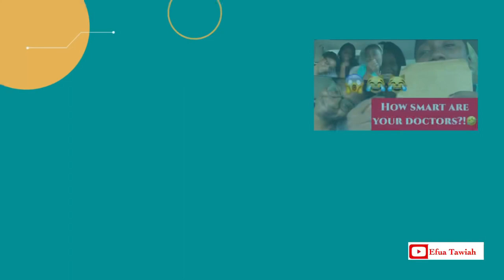Spending 500 Ghc & MORE ON FOOD AT BRASA! 😰| OUTRAGEOUSLY EXPENSIVE? WORTH IT? | FOOD REVIEW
We have yet another food vlog here again. However this time round I’m joined by my girlfriends, Sharon & Kabutey. We visit and review the most talked about newbie restaurant in town, Brasa.
So much buzz and talk about the place, I just had to go try their food out with my two musketeers.

How long did we have our order take?😱
What was the total cost per head?
How did they score on our rate board?😬...
Is the all really worth it?!